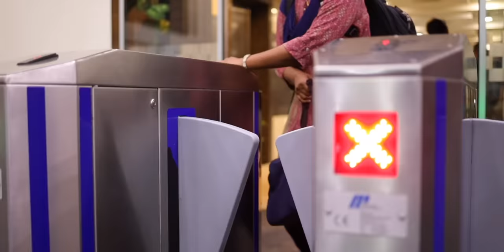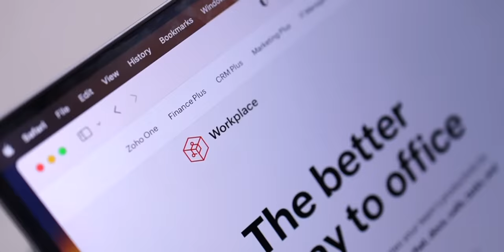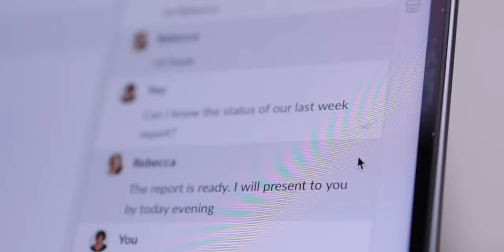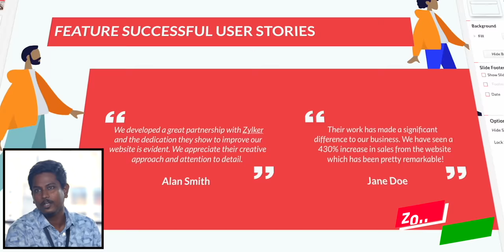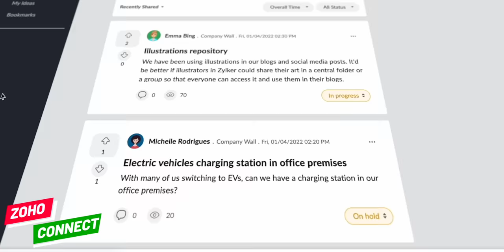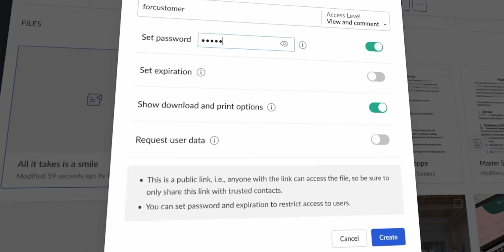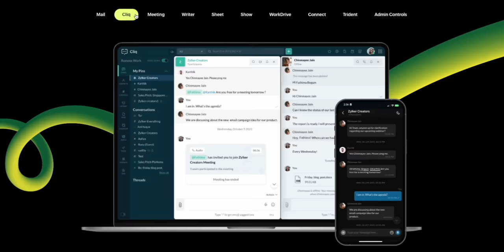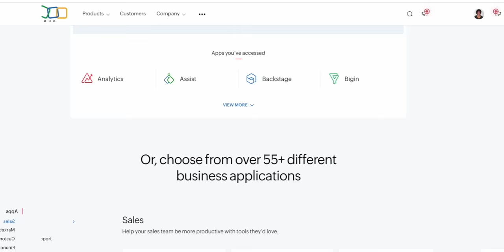🥰 A Wonderful Day in ZOHO 🥳 i Just Loved it 😍